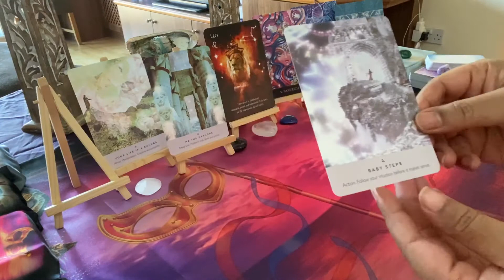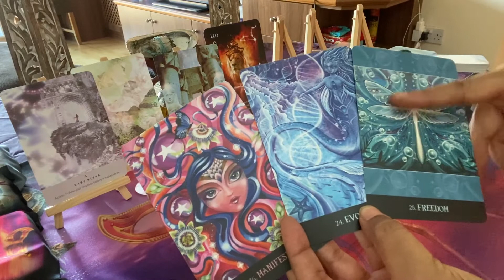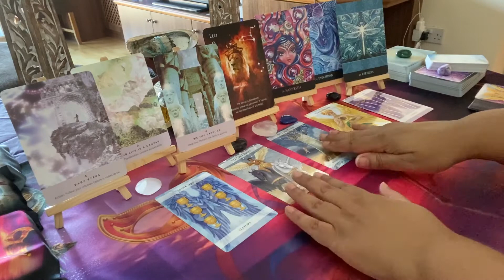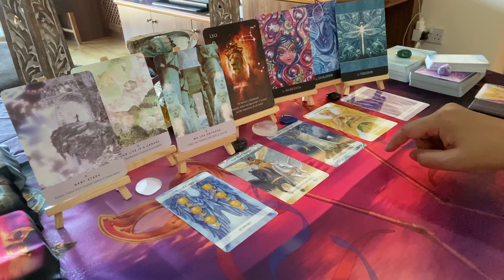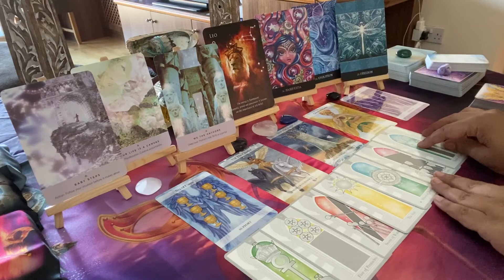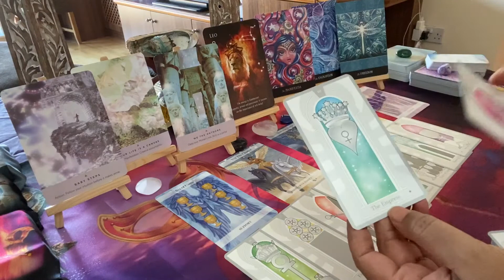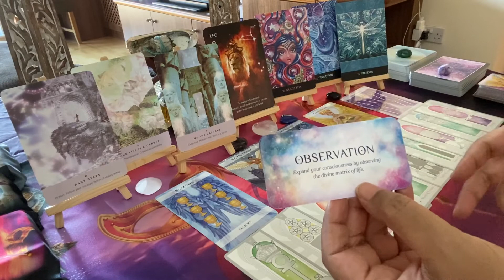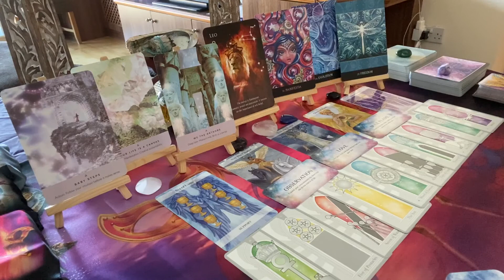LEO Weekly [Sept 2020] ~ Mon 14 – Sun 20: Deep guidance & support from your soulmate 💕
This is the Leo weekly love tarot message; deep guidance & support from your soulmate 💕